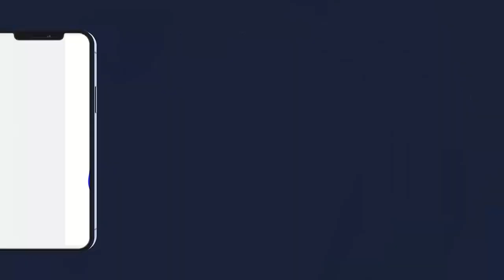100 millionsFCA Solidarité avec le peuple turc, le Khalif Général des Mourides S.Mountakha MBACKE